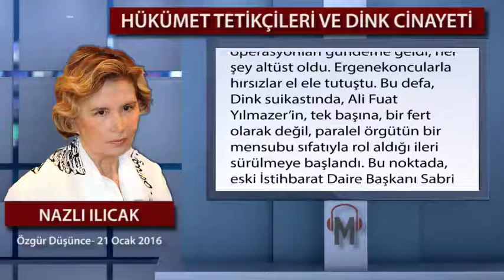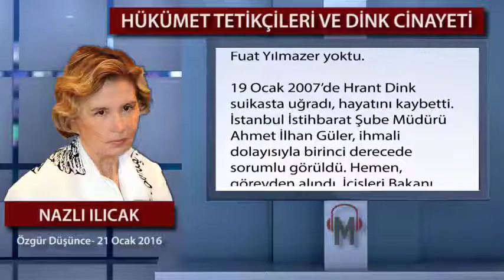HÜKÜMET TETİKÇİLERİ VE DİNK CİNAYETİ - Nazlı Ilıcak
Hrant Dink cinayetini, kendi emelleri için kullanma çabasında, hükümet, “tetikçilerden” istifade ediyor.Amaç, cinayeti aydınlatmaktan ziyade, bu suikastı, Cemaat’in üzerine yıkmak.
İlk günden itibaren Dink cinayetinden ekmek yiyen bir gazeteci var. Bu gazeteci, suikastla ilgili bir kitap yazdı ve baş sorumlu olarak Ali Fuat Yılmazer’i gösterdi. Zaten gazetedeki yazılarında da, Yılmazer’i,“Cemaat’in polisteki imamı” olarak takdim ediyordu. Bu bilgiyi de Hanefi Avcı’dan duyduğunu söylemişti. Elinde başka hiçbir delili yoktu. Ali Fuat Yılmazer, Hanefi Avcı’ya dava açtı. Mahkemede, Avcı, kendisinin Yılmazer için “Cemaat’in imamı”demediğini açıkladı. Böylece, gazeteci ortada kaldı.

Bir derin devlet operasyonunu, tek bir kişiye yüklemek, aslında, Ergenekonvari yapıları da aklamak anlamına gelir. Hanefi Avcı da, böyle bir hataya düşmüş, Haliç’te Yaşayan Simonlar kitabının birinci bölümünde, Ergenekon’un varlığına inandığını söylemekle birlikte, ikinci bölümde “Hrant Dink cinayetini, Ergenekon’un işlediğine beni kimse inandıramaz” demişti. Öyleyse bir başka fail bulmak gerekirdi: Cemaat.

Hrant Dink öldürüldüğünde, kimsenin aklına Cemaat’i suçlamak gelmemişti. Sadece, Başbakanlık Teftiş Kurulu raporunda, İstihbarat Daire Başkanlığı C Şube Müdürü Ali Fuat Yılmazer’in ismi, soruşturulması gerekenler arasında yer alıyordu. Yılmazer’in “Cemaatçi” olduğuna ilişkin iddia ise, -Ergenekon operasyonlarının ilk dalgalarıyla birlikte- meşrebi herkesçe malum Doğu Perinçek’in Aydınlık gazetesinde çıktı. Ergenekon’un peşine düşen Yılmazer’i itibarsızlaştırmak amacıyla bu yakıştırma yapıldı. Hanefi Avcı da polis teşkilâtı içindeki rekabette aynı iddiaya sarıldı.